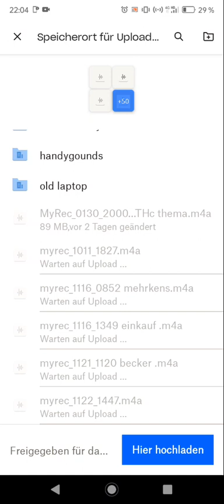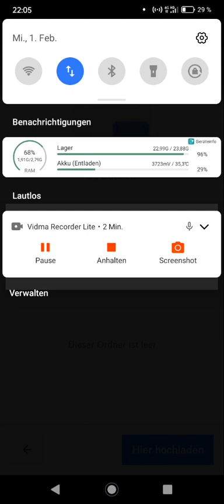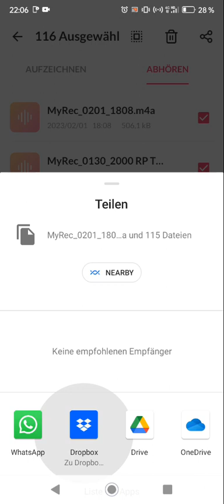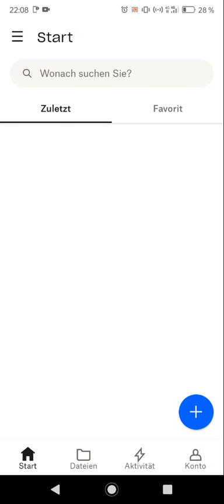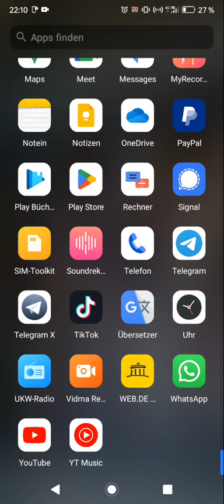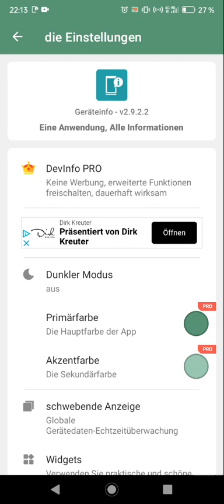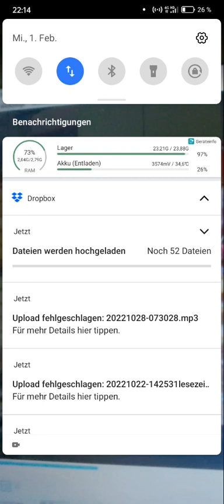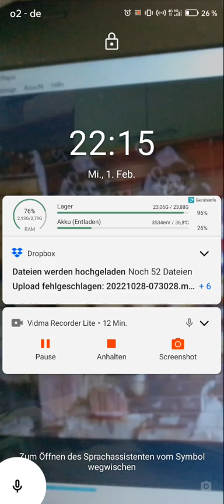2 Feb 2023 f